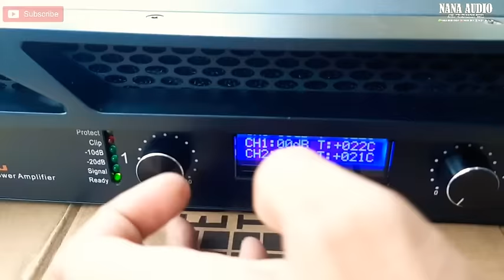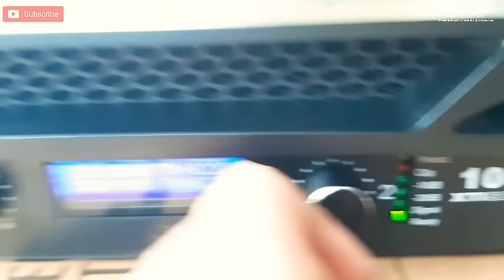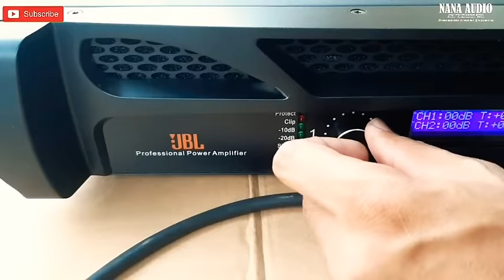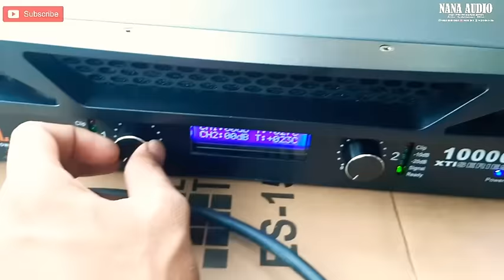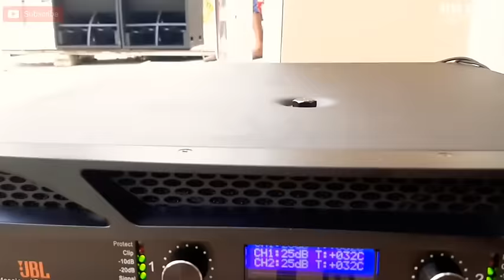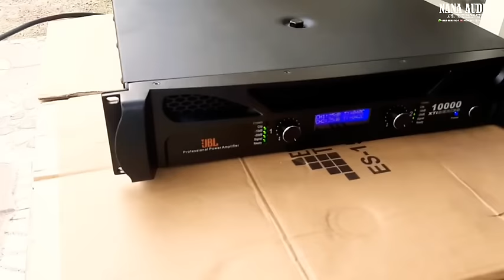Obral Power 2000watt 4ohm || Hajar 18 X 4biji Harga murah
informasi harga Hub W.A 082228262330
google map: Nana Audio Elektronik
jimbe - Kademangan - Blitar
JAWA TIMUR